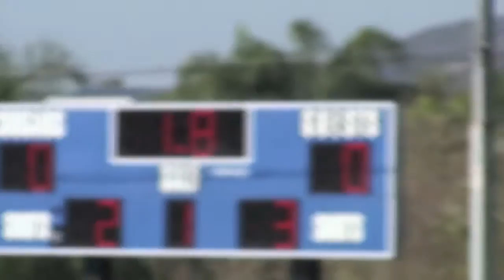CSUSM v CSUDH 101416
Cougar men return home following their first four-point CCAA road trip, to host CSUDH in a well fought game… not many scoring chances but the CSUSM had a few of them. CSUDH had less and the game's only goal was buried from distance.